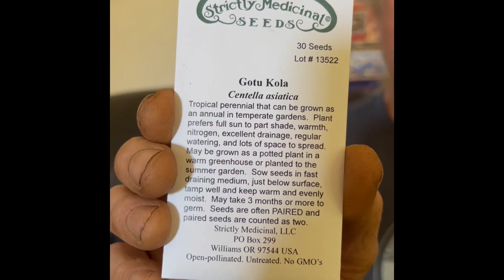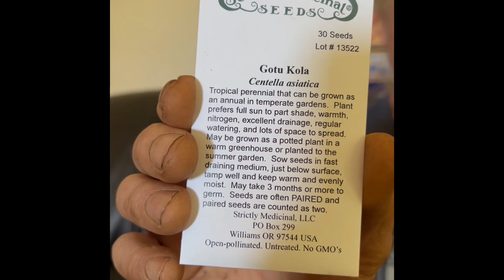Stories and adventure with Gotu Kola and Bacopa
Comparing and contrasting 2 herbs with the same common name:  BRAHMI.  What are they, how to identify, how they are used, pharmacognosy, asexual and sexual reproduction, growing in the home garden, running away from rogue elephants, etc.